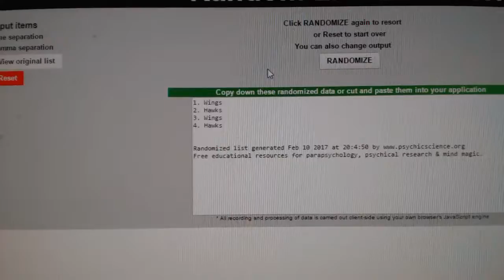C&C #6958 Multi Random